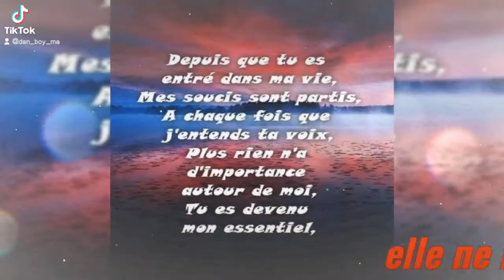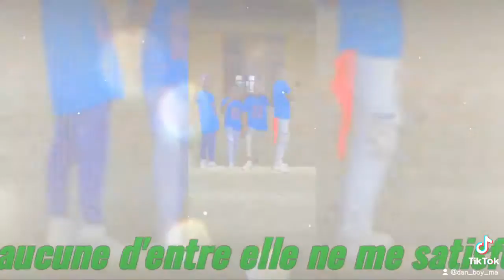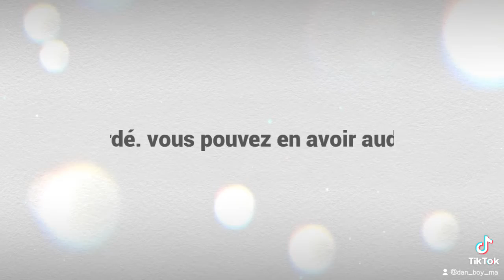suivez cette histoire